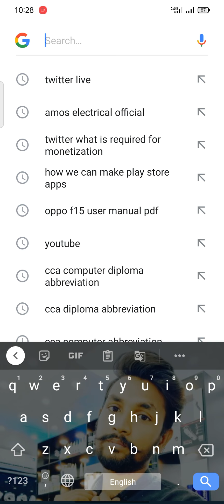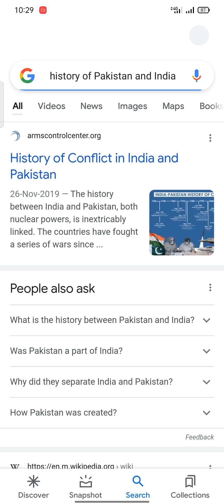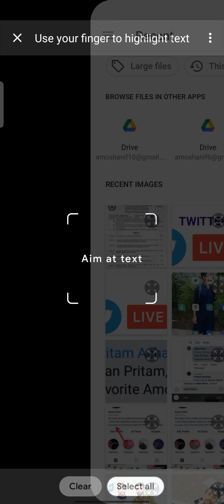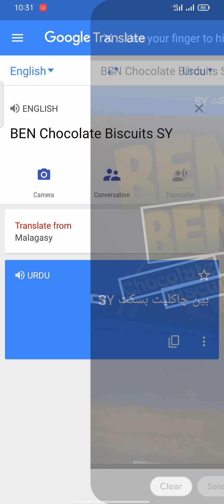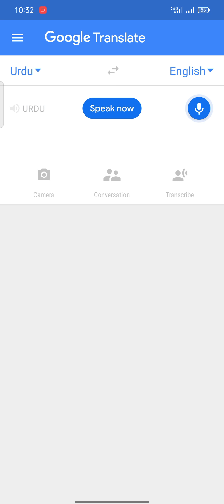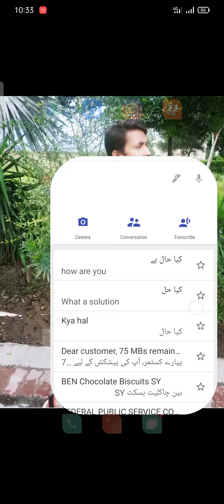HOW WE CAN TRANSLATE EASY WAY IN ALL LANGUAGES?